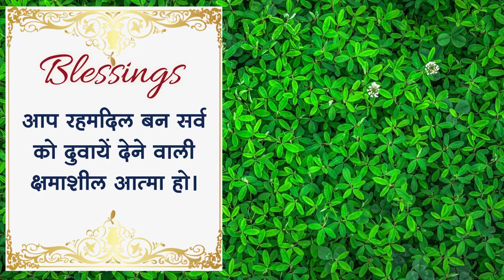Blessing Card | 17 May 2021 | आज का वरदान